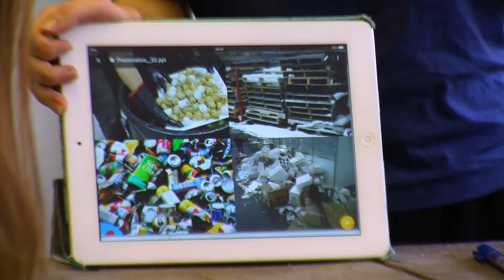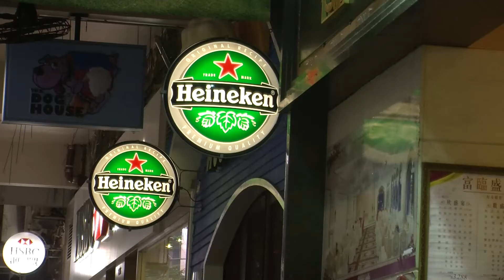Glass Recycling in Hong Kong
In Hong Kong, 55000 tonnes of glass beverage bottles are dumped every year. The independent artist Aiko Ma and the non-profit group Green Glass Green are trying to help.

by Alice Tse from JMSC
Narrator: Charlotte Wong